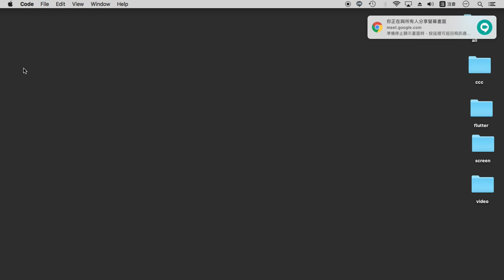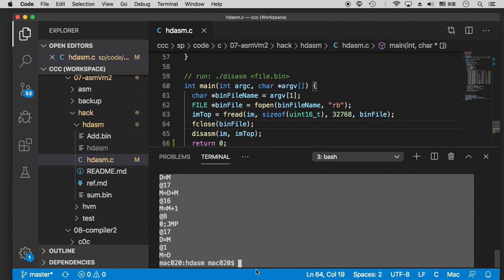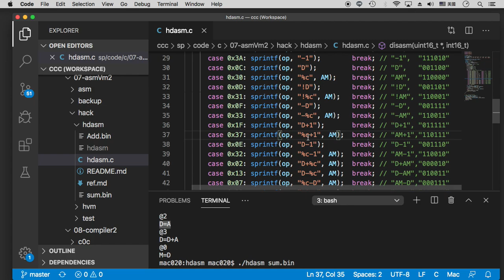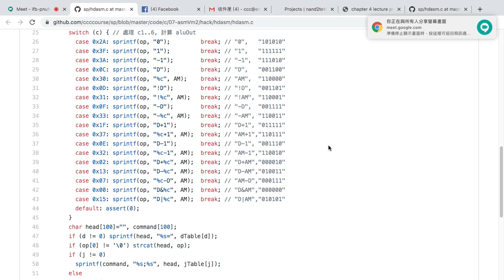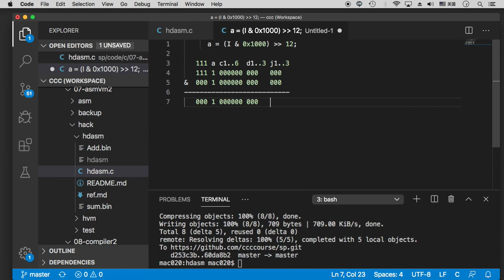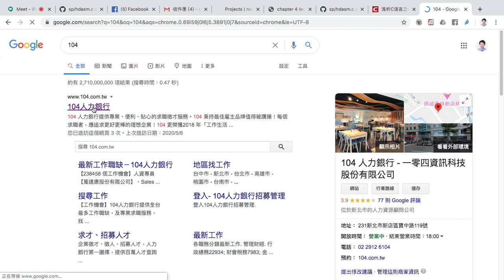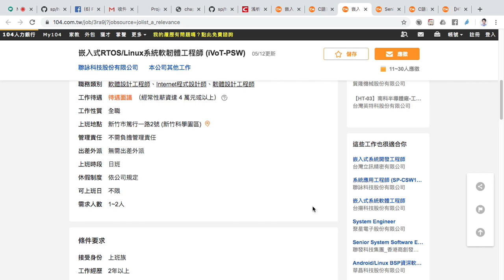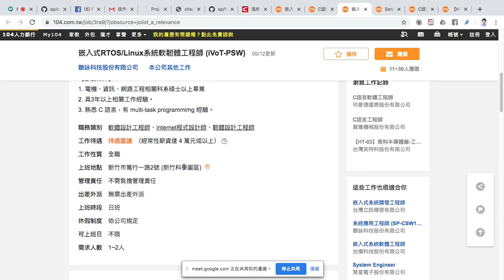系統程式第十一週 Part 1 -- hasm 反組譯程式